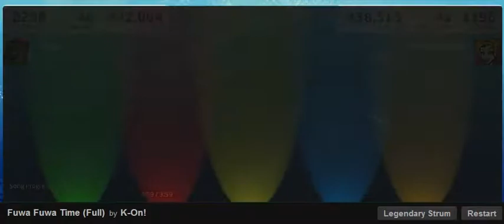JamLegend Fuwa Fuwa Time (Full) by K-On! - Legendary 100%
JamLegend:
Fuwa Fuwa Time (Full) by K-On! - Legendary 100% FC